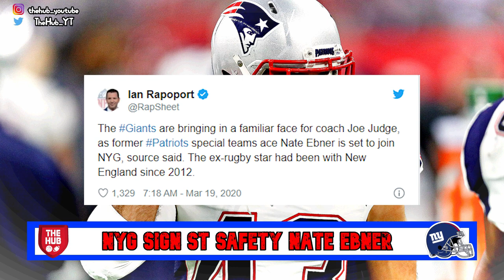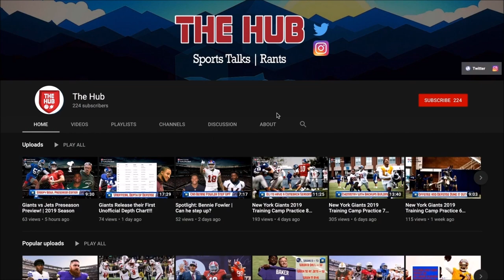New York Giants sign ST Safety Nate Ebner | First true Joe Judge move